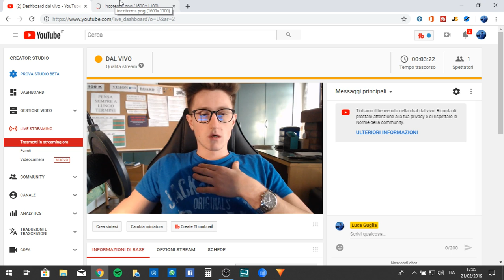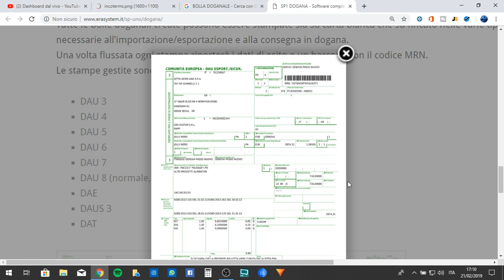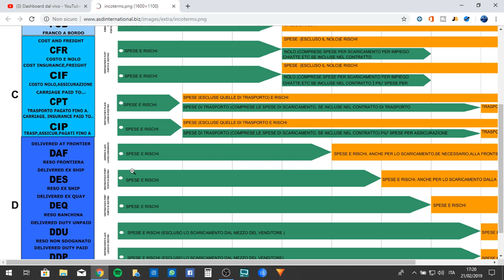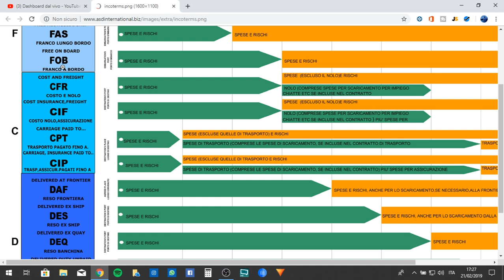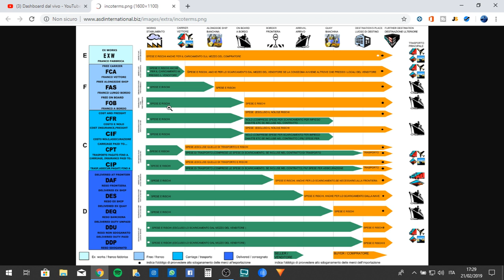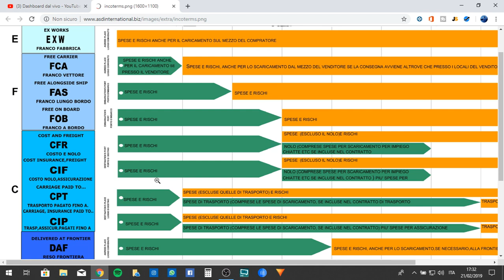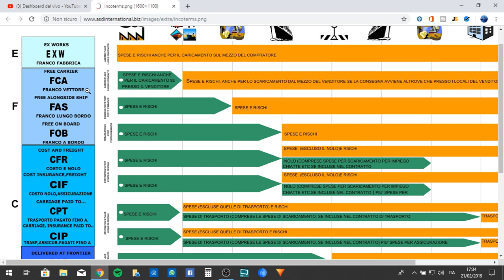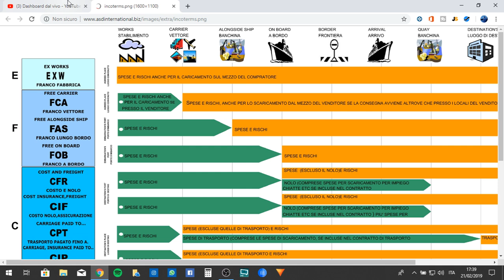AMAZON FBA ITALIA LIVE | LUCA RISPONDE + TIPOLOGIE E METODI DI IMPORTAZIONE!!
Link al nuovo e rivoluzionario corso su Amazon Fba...questo corso cambierà totalmente il modo di fare Business su Amazon

DAGLI UN’OCCHIATA E CAPIRAI PERCHÈ!!

RICORDATI DI SCEGLIERE SEMPRE LA STRADA DEL SUCCESSO!!

LE MIE RISORSE

✅ 100 EURO DI BONUS + HELIUM 10 SCONTATO

Tutto quello che devi fare è acquistare HELIUM 10 tramite questo link affiliato e utilizzare uno dei due codici sconto che ti lascerò qui sotto per ottenere uno sconto del 50% sul primo mese oppure uno sconto del 10% per sempre; in più, ti darò una delle migliori tabelle per il calcolo del margine. Ti basterà mandare una mail con la ricevuta di acquisto a ed io ti manderò personalmente la tabella per il calcolo del margine.

✅ 100 EURO DI BONUS + JUNGLE SCOUT

Tutto quello che devi fare è acquistare Jungle Scout tramite il link quì sotto e mandare la ricevuta di pagamento a ed io ti darò in omaggio una delle migliori tabelle per il calcolo del margine.

✅ 150 EURO DI BONUS + JUMP SEND

Tutto quello che devi fare è acquistare jump send tramite il link quì sotto e mandare la ricevuta di pagamento a ed io ti darò in omaggio un tamplate con la descrizione esatta da inserire all’interno di ogni singola mail.

HAI BISOGNO DI CONSULENZA PRIVATA GRATUITA ?

Vai a questo link e troverai ciò che ti serve:

Tutti i contenuti sono solamente a scopo di intrattenimento.